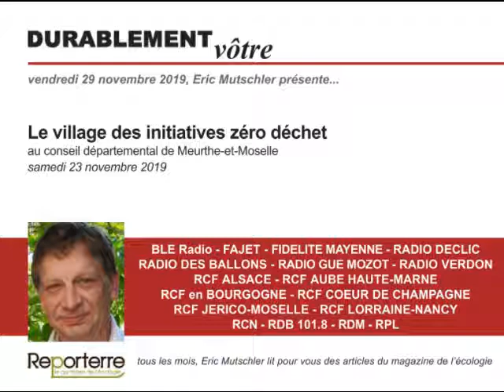2019.11.29 - Durablement vôtre - Le village des initiatives zéro déchet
Un reportage d'Eric Mutschler.

Depuis octobre 2018, Eric Mutschler lit pour vous un choix d’articles publiés sur Reporterre, le magazine de l’écologie.